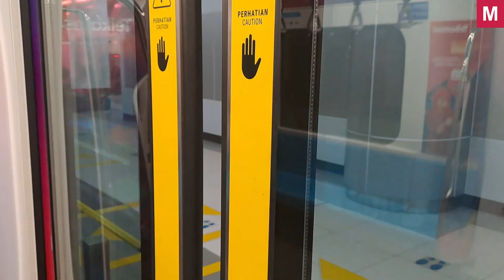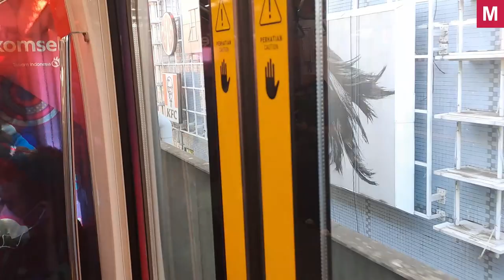MRT Jakarta Ride from HI to Lebak Bulus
Save money by using this instead of driving. That money can instead be spent on shopping in the various malls this line goes through.

For those of you who live in Gading Serpong, there's an executive bus (JR Connexion) at Lebak Bulus by PPD. There's a PPD specific bus stop there too. Operates on weekdays only on specific times so please do check the schedule.

Timestamps:
2:00 Dukuh Atas
3:55 Setiabudi
6:00 Bendungan Hilir
8:19 Istora Mandiri
10:00 Senayan
12:00 Going above ground
12:35 ASEAN
14:23 Blok M
17:11 Blok A
19:44 Haji Nawi
21:57 Cipete Raya
24:51 View of JORR and aproaching Fatmawati
28:18 Lebak Bulus